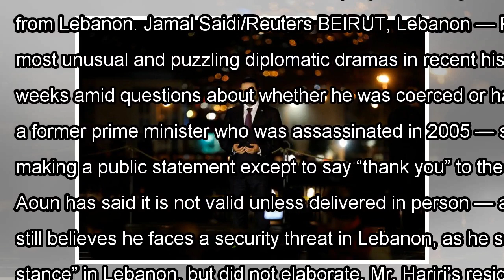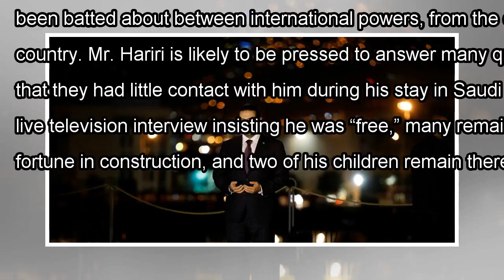[Daily Times]After a mysterious odyssey, lebanon’s prime minister is home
Prime Minister Saad Hariri of Lebanon prayed at the grave of his father on Tuesday night after retur...